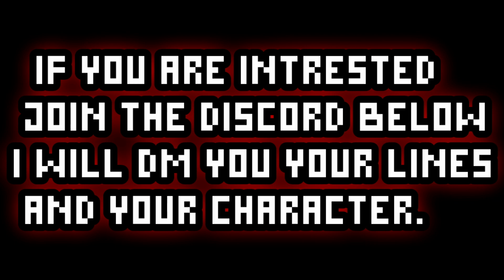Voice Act in the Next BIG Movies [HELP US]